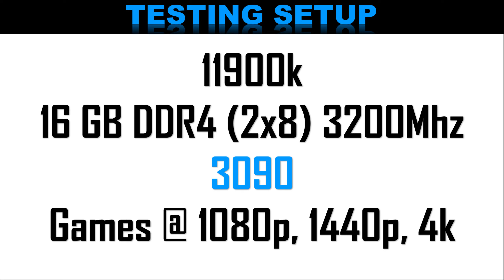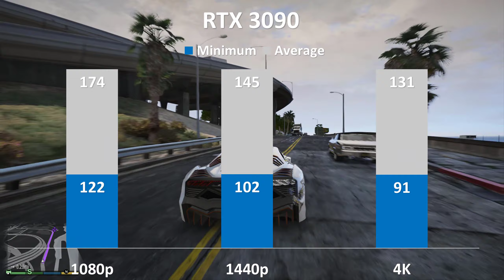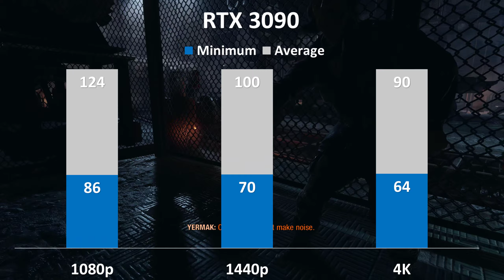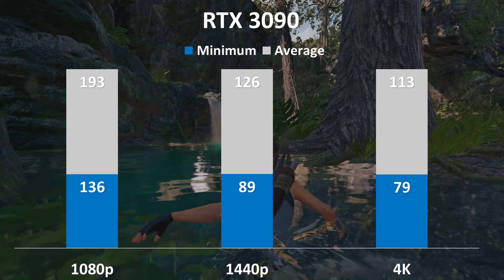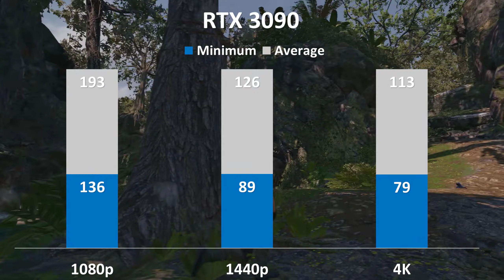Intel 11900k benchmark rtx 3090 11th generation in 1080p 1440p 4k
The Nvidia GeForce RTX 3090 is accessible at this moment, beginning at $1,499 (£1,399, around AU$2,030) for Nvidia's own Founders Edition. In any case, this will be the first run through Nvidia has opened up a Titan-level card up to outsider designs card makers like MSI, Asus and Zotac, which implies you can expect a few adaptations of the RTX 3090 to be essentially more costly.

It's difficult to nail down whether this is a cost increment or a value cut over the past age. Contrasted with the Titan RTX, it's a huge value cut, where that card cost an unbelievable $2,499 (£2,399, AU$3,999) for comparable, yet last-age, specs. Nonetheless, the RTX 2080 Ti, which somehow or another actually doesn't have an immediate replacement, dispatched at $1,199 (£1,099, AU$1,899).

TIMING
00:00   INTRO
00:15   WATCH DOG LEGION
00:50   GTA 5
01:23   ASSASSIN’S CREED VALHALLA
01:54   FORZA HORIZON 4
02:28   CRYSIS REMASTERED
02:56   RED DEAD REDEMPTION 2
03:28   METRO EXODUS
04:01   HORIZON ZERO DAWN
04:35   SHADOW OF THE TOMB RAIDER